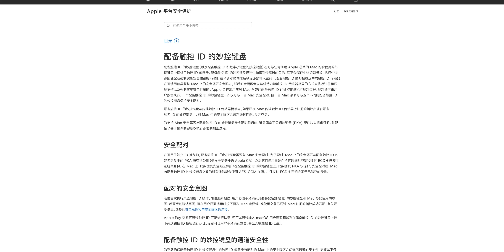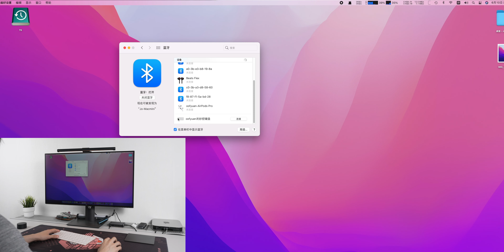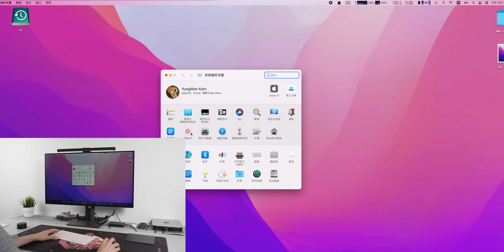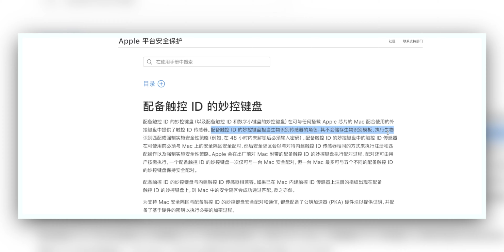「混合」解锁Macmini Touch ID 指纹隐藏功能——新款秒空键盘上手！